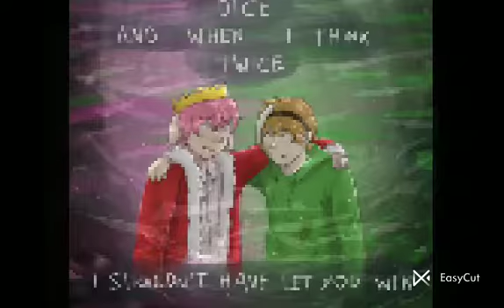Dream and Technoblade's friendship that we miss 😫😫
We really miss technoblade 😿. Rest In Peace Techno 💕